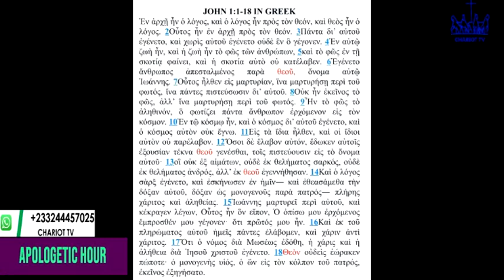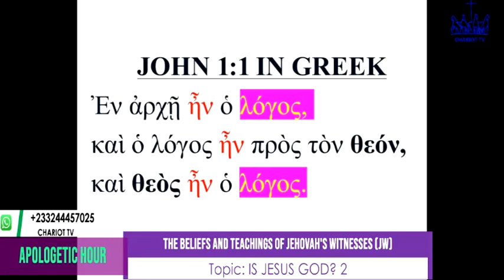THE BELIEFS AND TEACHINGS OF JEHOVAH'S WITNESSES - IS JESUS GOD? || PT2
Theme: THE BELIEFS AND TEACHINGS OF JEHOVAH'S WITNESSES

Topic: IS JESUS GOD? 2